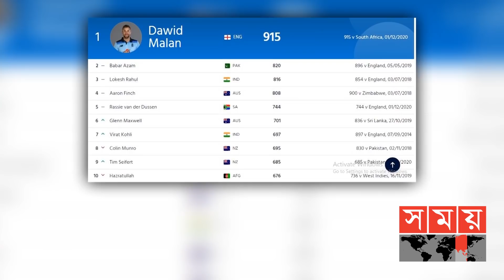কোহলির বড় লাফ, আগের জায়গায় সাকিব | ICC Player Ranking | Shakib Al Hasan | Sports News